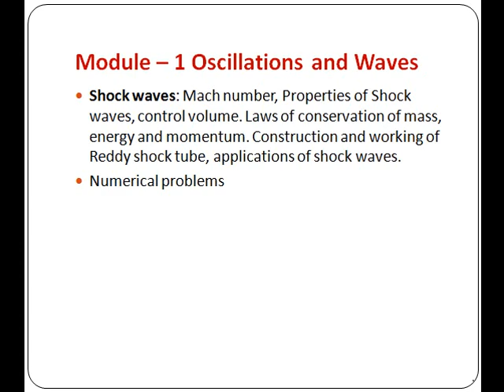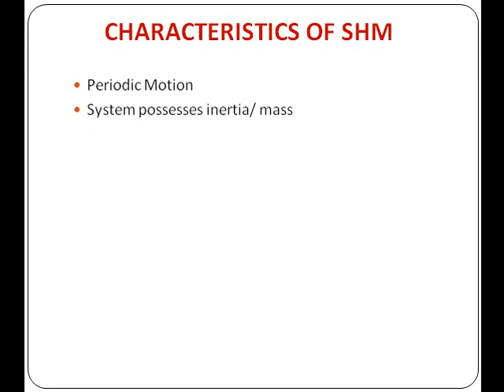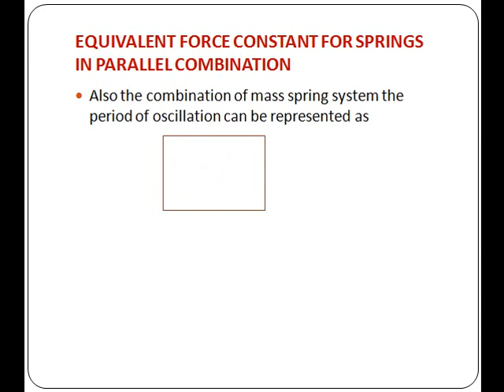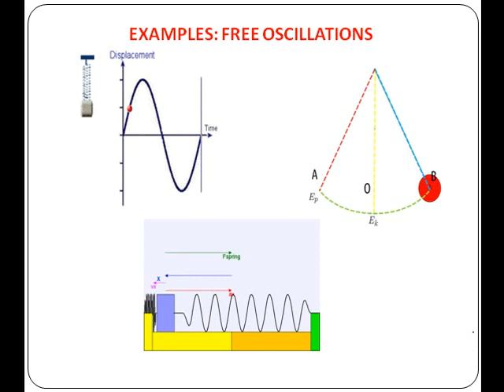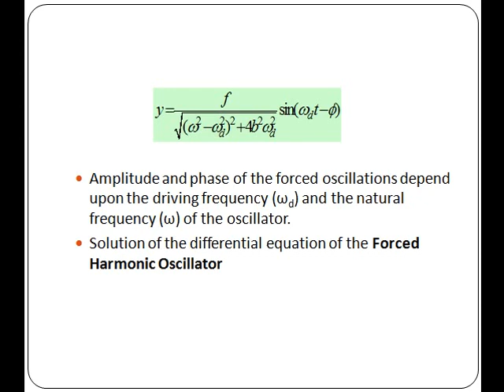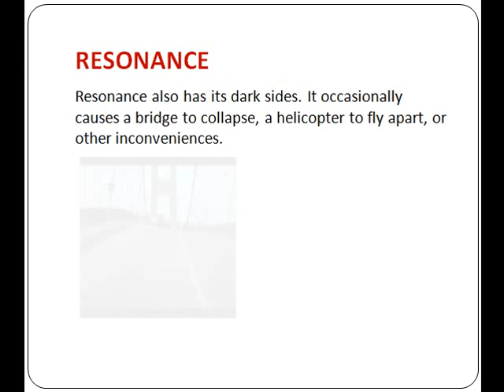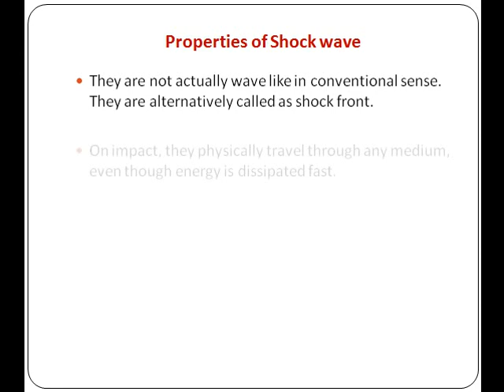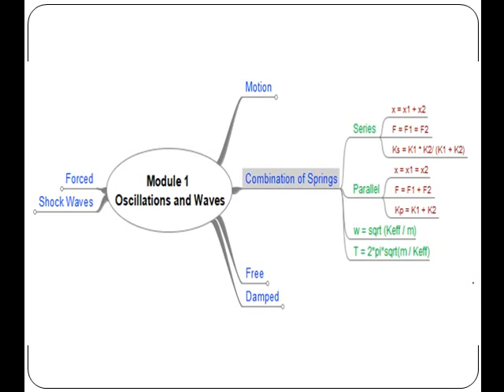M 1 Oscillations & Waves